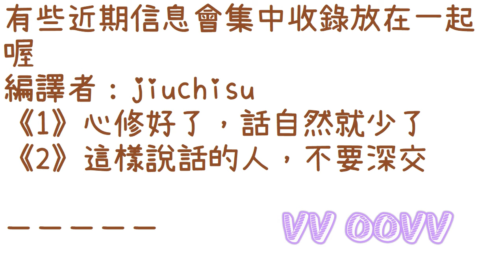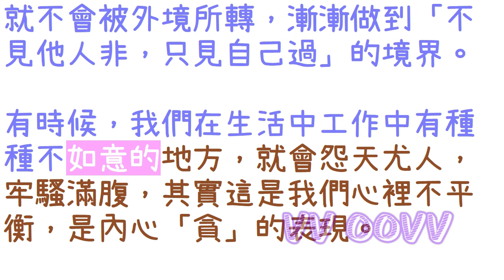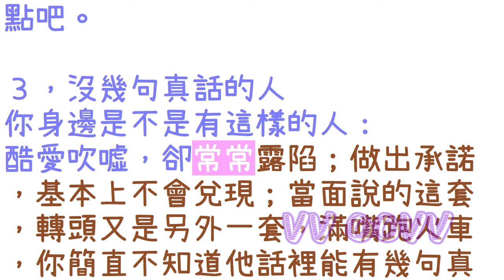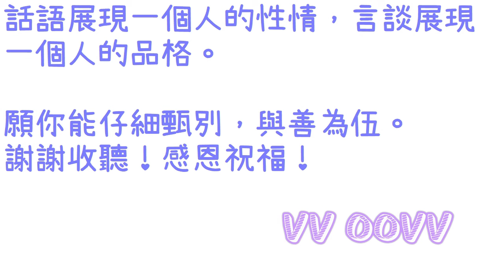靈訊【jiuchisu】《1》心修好了，話自然就少了；《2》這樣說話的人，不要深交（近期信息會集中收錄放在一起喔）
精神成長：
關於 心修好了，話自然就少了
（話語展現一個人的性情，言談展現一個人的品格。願你能仔細甄別，與善為伍：）
編譯者：jiuchisu
🌈影片章節概要：
0:00   📺影片開頭
0:38   💥《1》心修好了，話自然就少了
5:03   💥《2》這樣說話的人，不要深交

感謝訂閱。